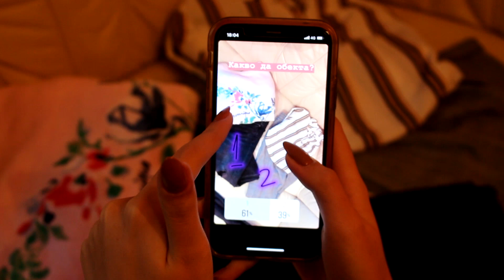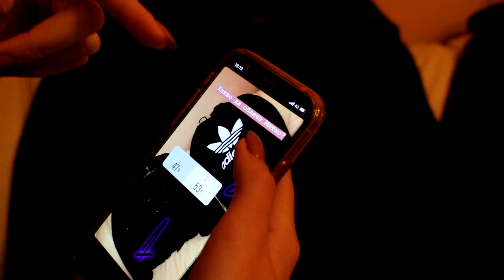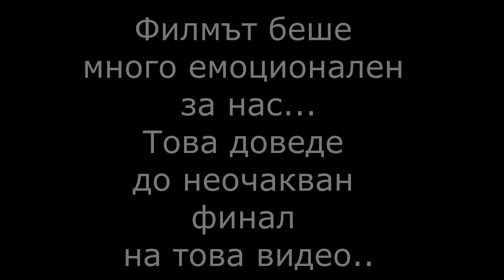Instagram последователите ми контролират нашата среща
Хеййй..!! Днешното видео е едно огромно предизвикателство, защото моите инстаграм последователи контролират нашата “вечерна” среща с Митко ❤️ Видеото не се получи така както мислехме и финала е много по-различен от очакваното... Вижте защо!

Не забравяйте да се абонирате за мен и да ме последвате в социалните мрежи: